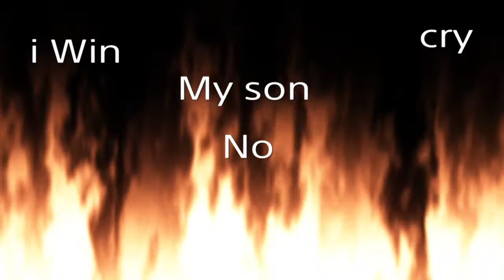LZZZ x SOUT 1x1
R  .  i  .  P Off radar No Cry